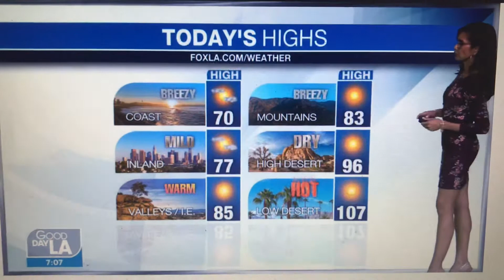FOX 11 Weather Newport Beach harbor